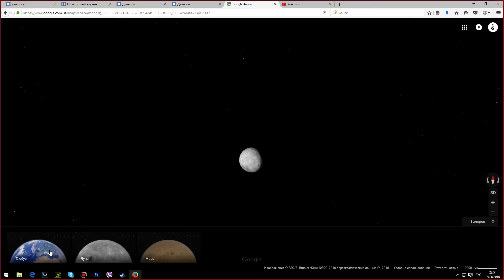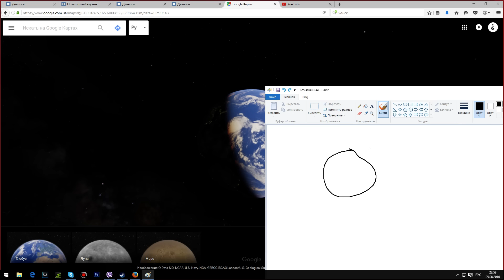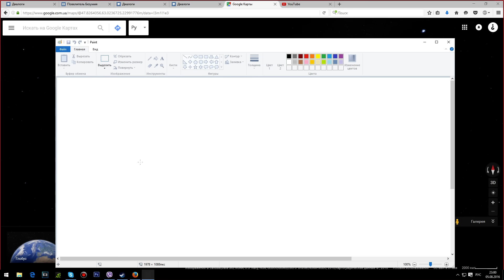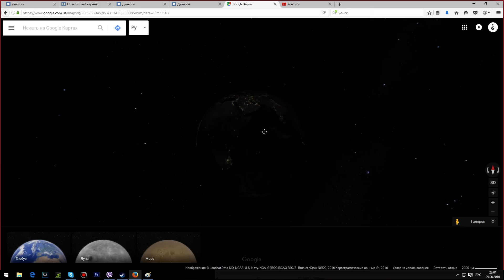| Как получить БЕСКОНЕЧНОЕ ЭЛЕКТРИЧЕСТВО |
Dominus Furor

WebMoney
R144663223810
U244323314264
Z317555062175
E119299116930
QIWI

Да-да, Фурор такой бомж, оставил кошелек в комментах, не бей палкой друг(